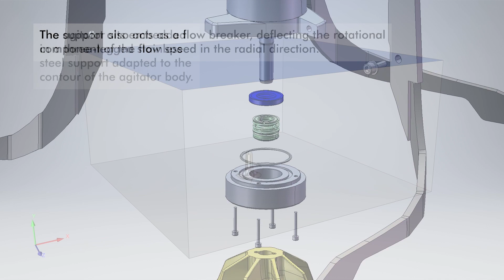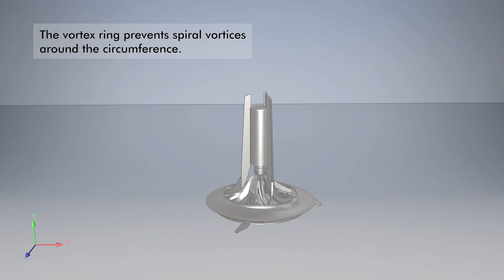HYPERMIX-Agitator - Mixer for Drinking Water Tanks - Red Dot for high design quality - Product Video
Drinking water storage and distribution are crucial in ensuring a safe water supply. Layers formed at different temperatures in stored water pose a health risk. Algae, post-contamination, or variations in water quality may occur with long storage times in the distribution system. The HYPERMIX-Agitator represents the first hyperboloid-shaped agitator to be installed in drinking water storage tanks. Fluid-mechanically optimized, it efficiently homogenizes the water.

The agitator sits embedded in a three-legged stainless steel support adapted to the contour of the agitator body. The support also acts as a flow breaker, deflecting the rotational component of the flow speed in the radial direction. The HYPERMIX® rotating hyperboloid body initiates a flow that extends radially outward along the basin floor. The agitator pulls in fluid from above, breaking up stratification and safely mixing the contents of the basin. The vortex ring prevents spiral vortices around the circumference of the HYPERMIX, maximizing the efficiency of the overall machine. The content of the basin remains homogenized.